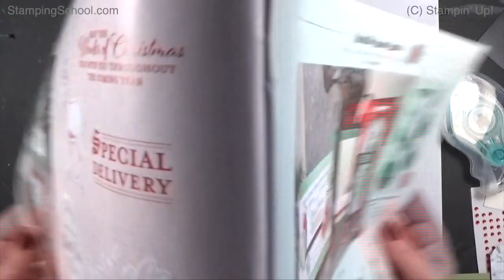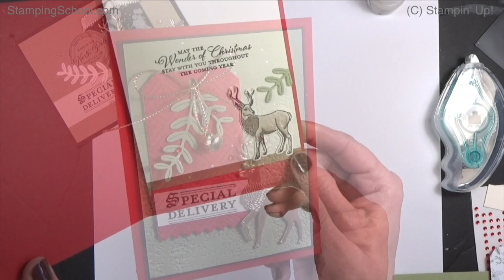Special Delivery Reindeer Card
Recorded 08/30/2020
Some jingle bells and some frost shimmer paint to create some splatter.  Taking a look at the Wishes & Wonder bundle from Stampin' Up.
You can find project details and Recipe PDF here: